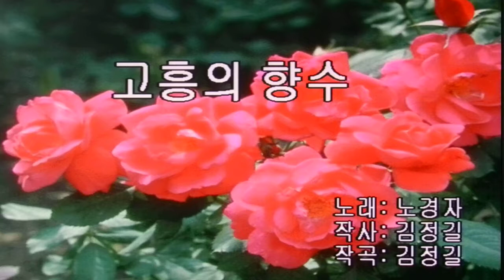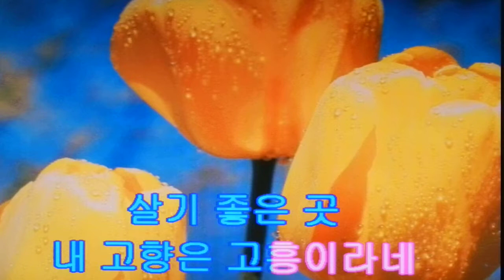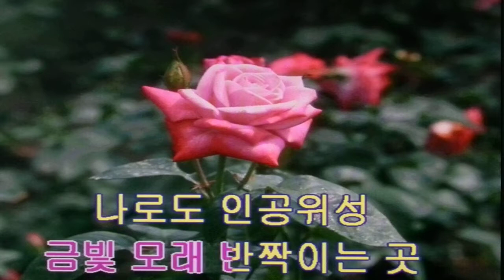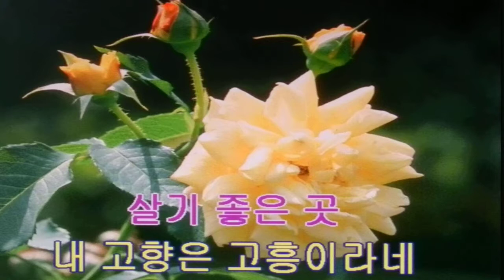노경자~고흥의 향수